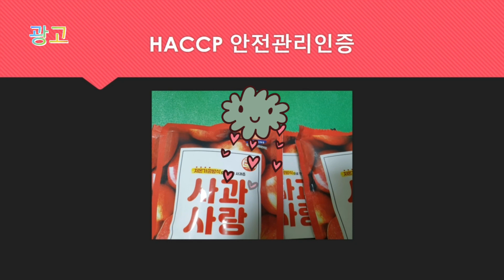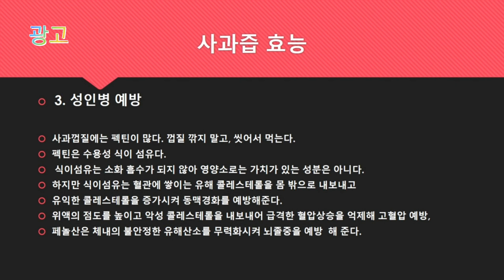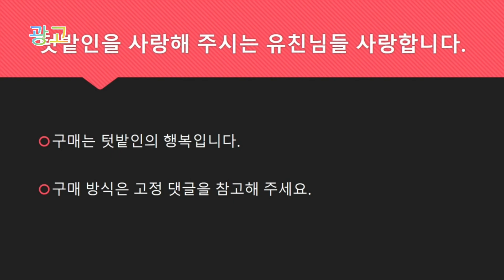내 건강 지킴이